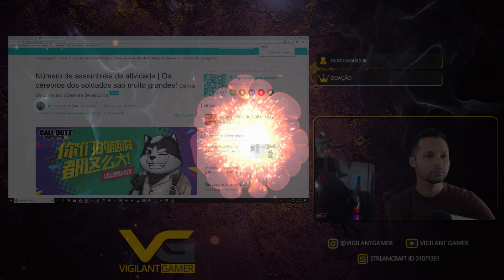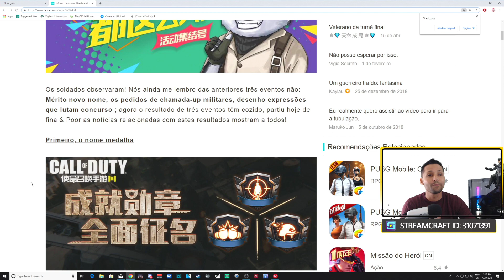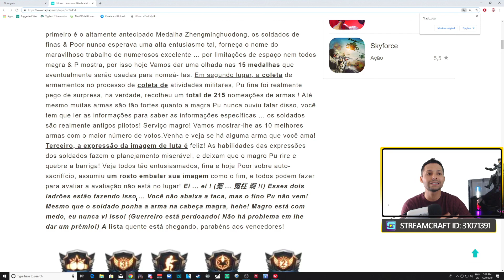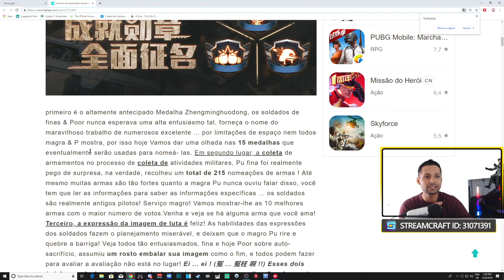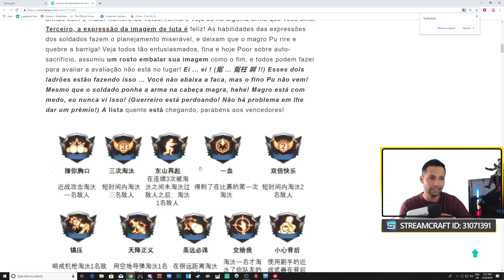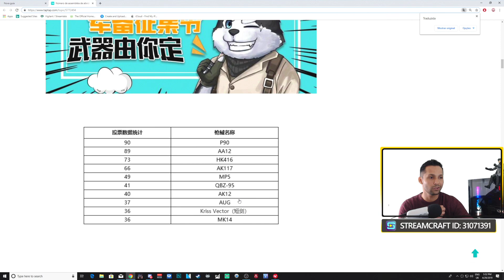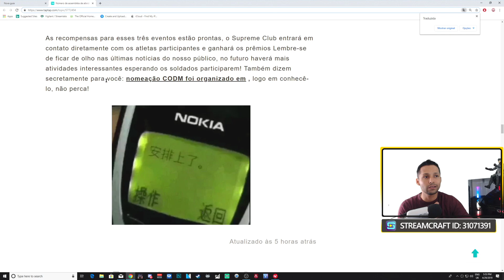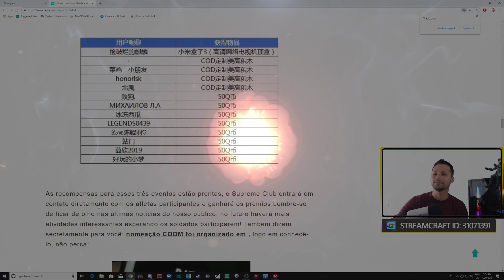Call Of Duty Mobile Armas e Medalhas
(Todas as doações serão revertidas para melhoria do canal e futuros sorteios aqui)

Artes do VIGILANT GAMER: Marcelo Wazza

Curta o video e deixe seu comentario.

Obrigado, VIGILANT GAMER .